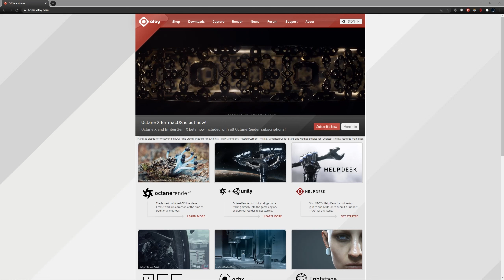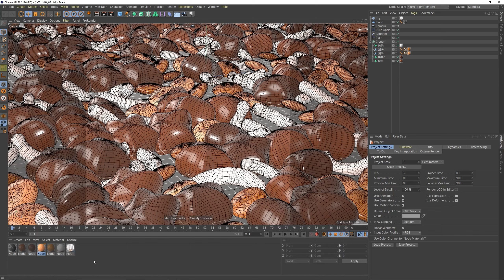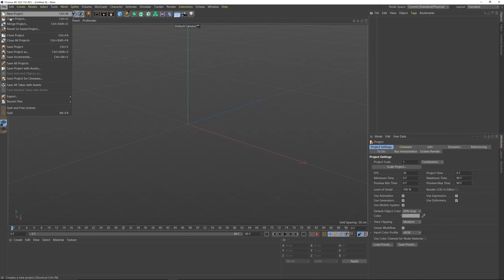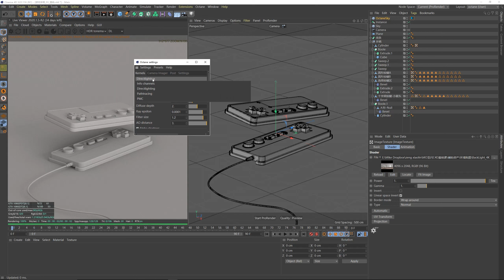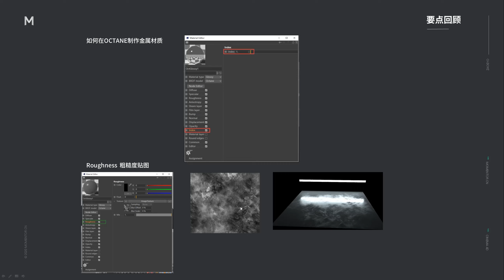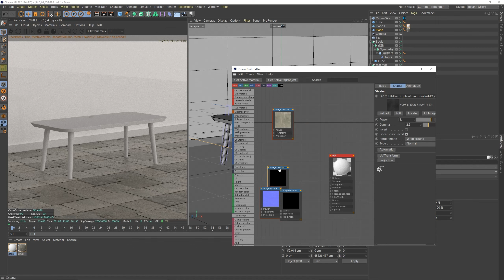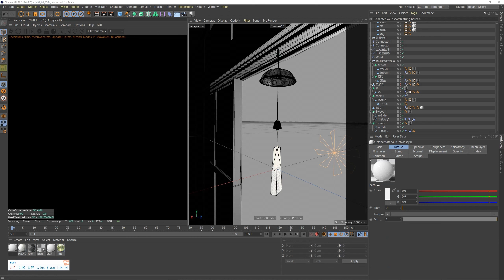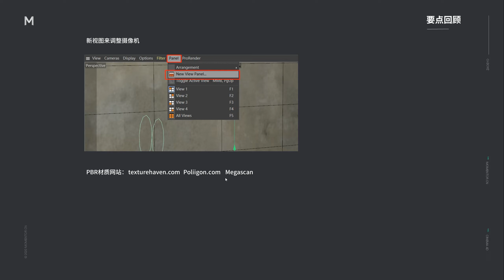Open Course - Learn Cinema 4D Basics [FULL] Chapter 08 - Octane Renderer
Description:
If you haven't touched Cinema 4D yet, we've prepared more than 50 episodes for Cinema 4D beginners. And these contens are ALL FOR FREE. This series contains 10 chapters, this is Chapter 08 - Octane Renderer

Timeline:
0:00  - 18:23  Intro to Octane Renderer
18:23 ​-  35:14  Render the chocolate scene in Octane
35:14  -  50:40  Render the soft candy in Octane
50:40 - 1:08:13  Render the game console in Octane
1:08:13 - 1:18:31  Render the table using PBR material in Octane
1:18:31 - 1:38:59  Render the wind chime using PBR material in Octane

Just ask anything you want to know, and we'll discuss it together